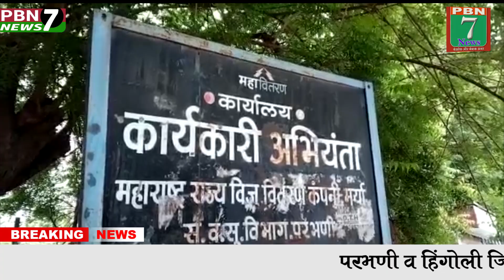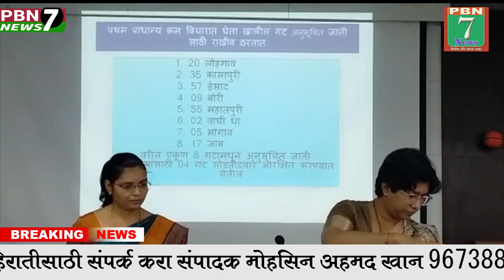PBN7 News Today's28 07 2022 News Update !!!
परभणी व हिंगोली जिल्ह्याच्या निर्भीड निपक्षपाती व दर्जेदार मराठी बातम्या साठी आमची खालील लिंक क्लिक करा

Pbn7news साठी
बातम्या व जाहिरातीसाठी संपर्क मोहसीन अहमद खान

धावत्या एक्टिवा गाडीने घेतला पेट दोन महिला बाल बाल बचावल्या

दिनेश परसावत यांनी घेतला भाजपात प्रवेश
महावितरण कंपनीचा 8000 विद्युत ग्राहकांना शॉक
सोनपेठ पोलिसांनी लूटपाट प्रकरणातील आरोपीला केले जेरबंद
दलित आदिवासी महिलेवर अत्याचार करणाऱ्या आरोपीस फाशीच्या शिक्षेची मागणी या सह अऩ्ंय बातम़्णया पाहण़्ोया साठी वरील लिंक क़्यकीक करा व आमचे
बातमीपत्र आवडल्यास लाईक शेअर सबस्क्राईब कमेंट करायला विसरू नका पाहात राहा pbn7news.com. PBN7NEWS.LIVE